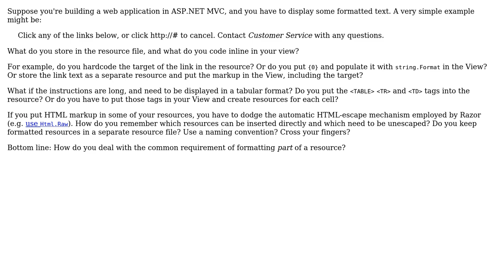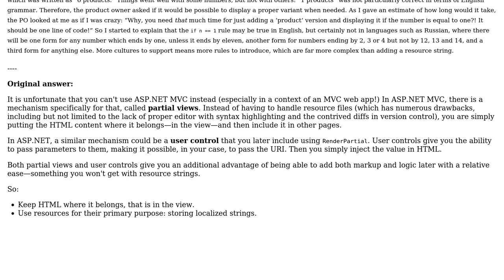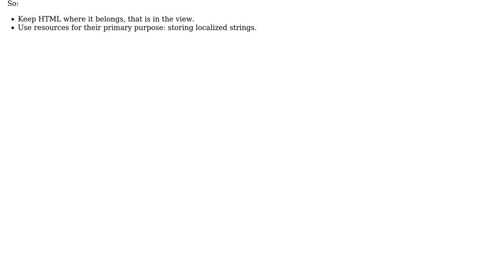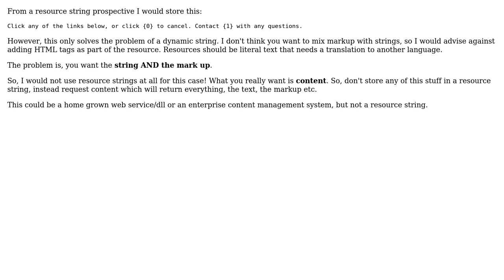Software Engineering: How do you format part of a resource? (3 Solutions!!)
Software Engineering: How do you format part of a resource?

With thanks & praise to God, and with thanks to the many people who have made this project possible! | Content (except music & images) licensed under CC BY-SA | Music | Images & others | With thanks to user Jon Raynor user John Wu user Esben Skov Pedersen user Arseni Mourzenko and the Stack Exchange Network Trademarks are property of their respective owners. You are responsible for your own actions.